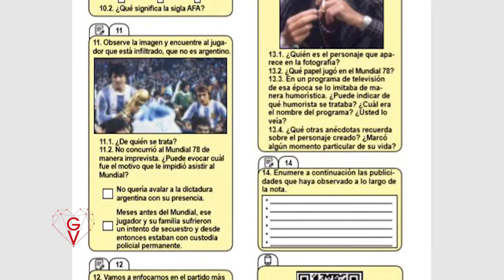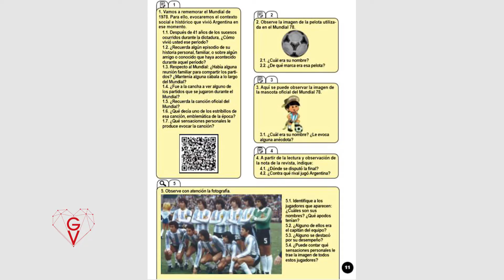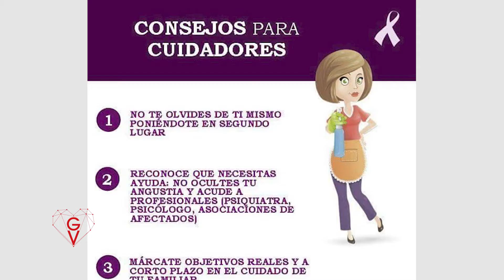El fútbol como herramienta de salud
El Alzheimer es una de las enfermedades que más angustia a la gente cuando escucha sobre ella; ya que nos despoja de nuestro ser, de nuestra mente

María Susana Strumia, es psicopedagoga y voluntaria en ALMA, y nos cuenta cómo utilizan una de las grandes pasiones de los argentinos para hacer frente a esta enfermedad. Mirá la entrevista y conocé cómo lo hacen.